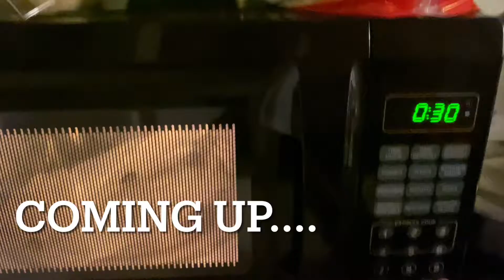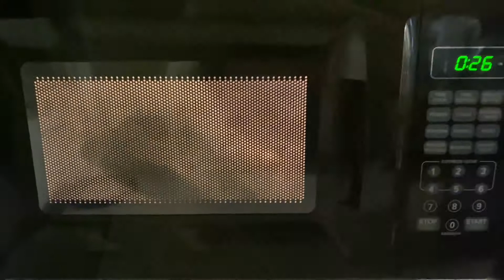DIY TIKTOK - bleaching hair in the microwave look what happened😱😱😱